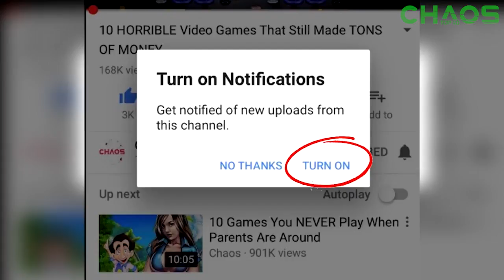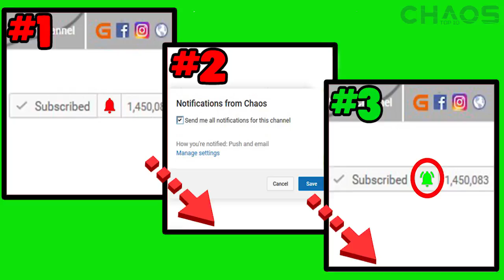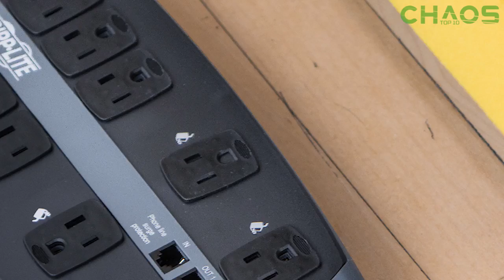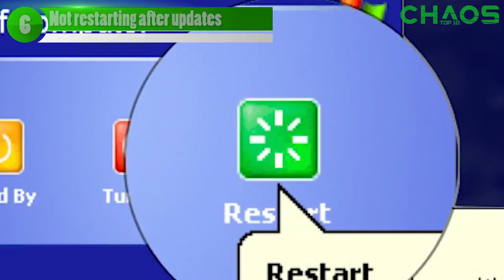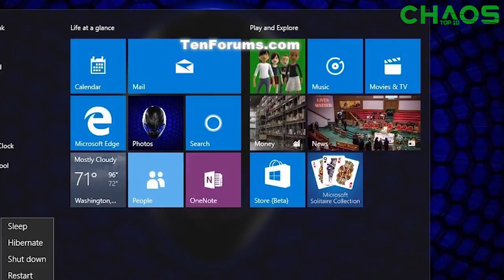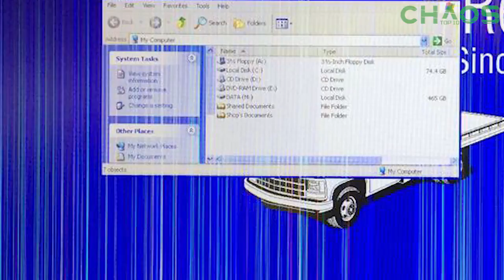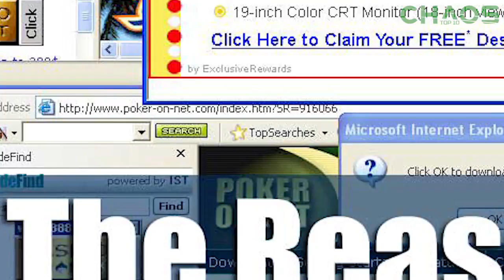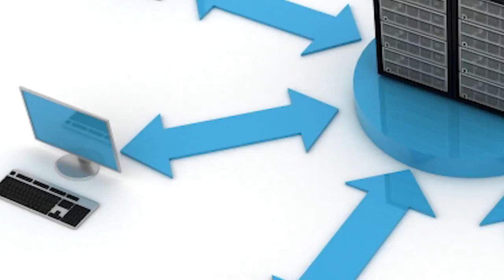10 Things That Can DESTROY Your Computer (BEWARE) | Chaos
10 HIDDEN iPHONE Features They Don't Tell You About When You BUY One

Artist:
Killercats